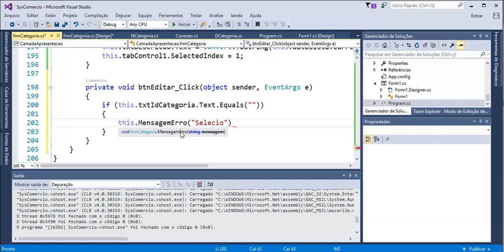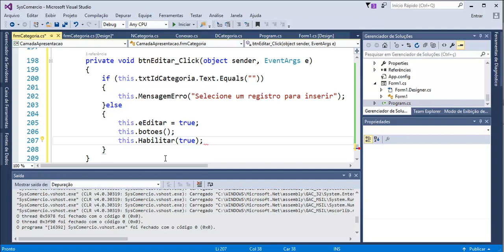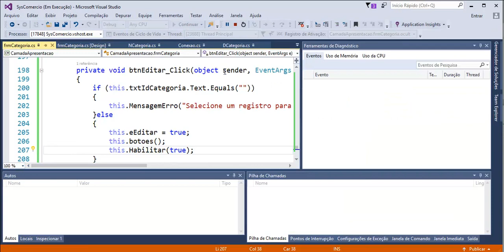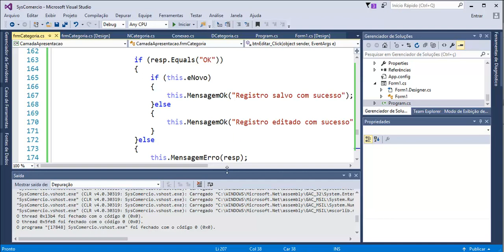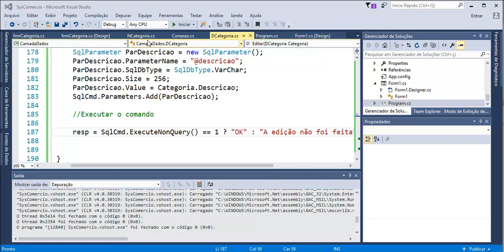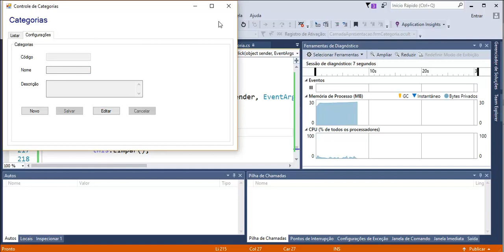Curso de Desenvolvimento de Sistemas - Aula 52 - Editando campos no formulário